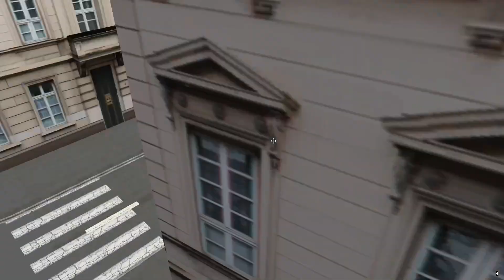Mercedes CITARO C2 NGT Ligne 32 Marseille v3 omsi 2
mon vier !! je me suis trompé de route et puis en faite non !

vers cannebière vieux port ça rame pas mal